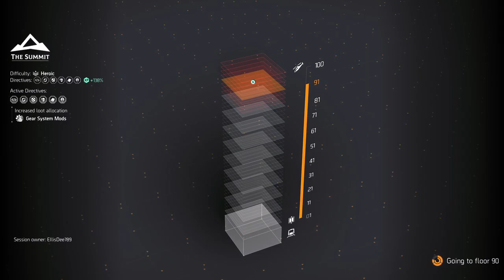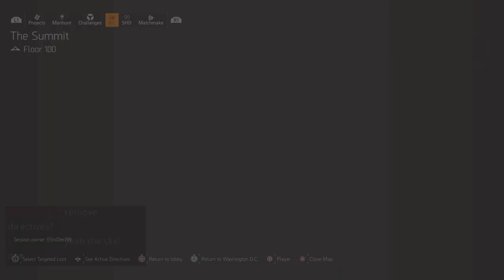The Division 2 SUMMIT FLOOR 100 HUNTERS & COUNTDOWN Gameplay LIVE - EllisDee789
I was live on Twitch, come watch me live next time!
The Division 2 SUMMIT FLOOR 100 HUNTERS & COUNTDOWN Gameplay LIVE - EllisDee789 -- Watch live